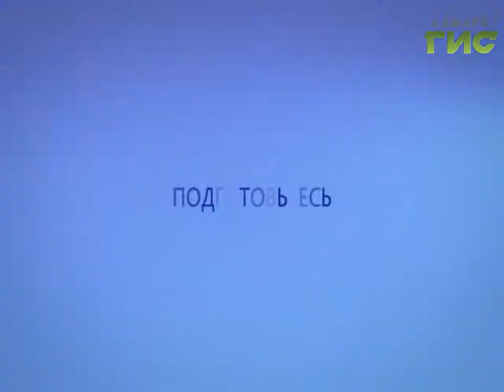Прогноз погоды на 08.12.2016